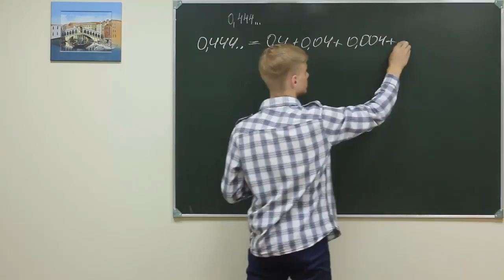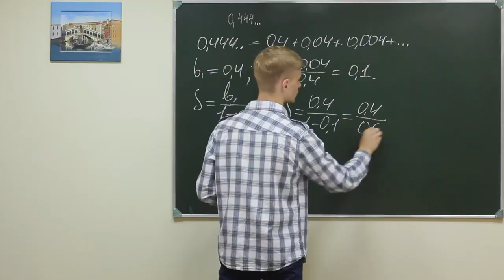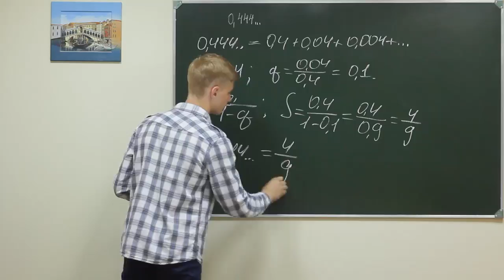Alg did 190